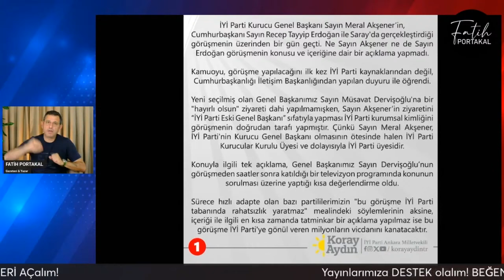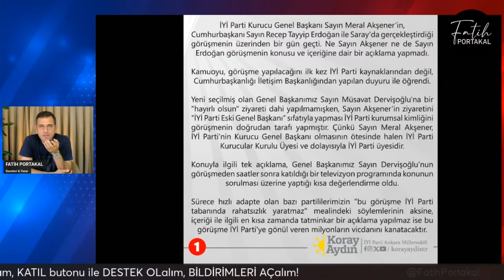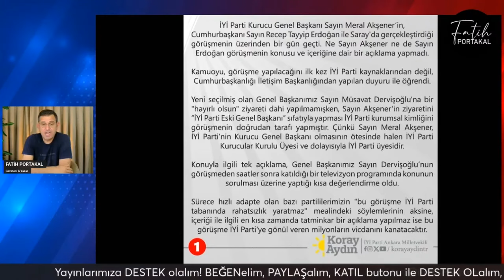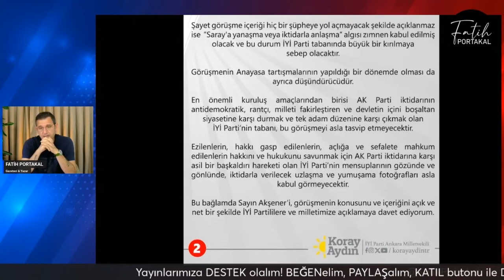MERAL AKŞENER SAÇINI AMPÜL SARISINA BOYATTI PEKİ İYİ PARTİ’DE YOL AYRIMI OLUR MU?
MERAL AKŞENER SAÇINI AMPÜL SARISINA BOYATTI PEKİ İYİ PARTİ’DE YOL AYRIMI OLUR MU? Detaylar haberimizde...